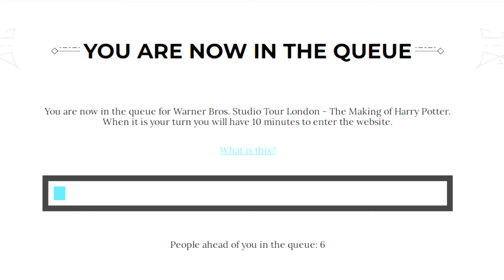TOUT Sur les studios Harry Potter à Londres !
Dans cette vidéo :
Je vous livre mes conseils et astuces pour passer le meilleur moment possible aux Studio Harry Potter à Londres !